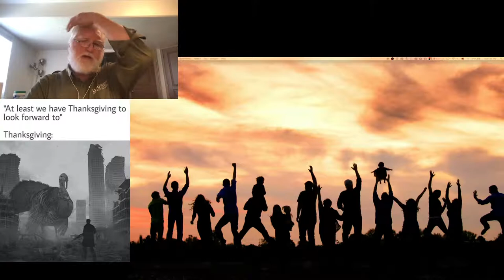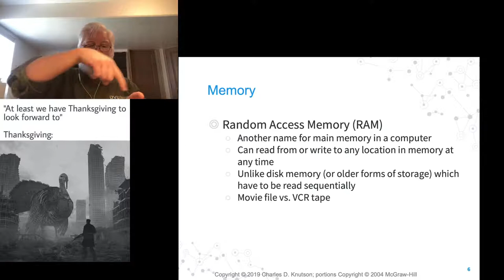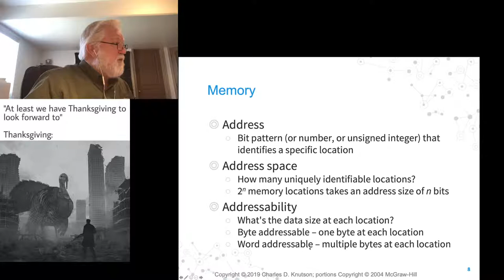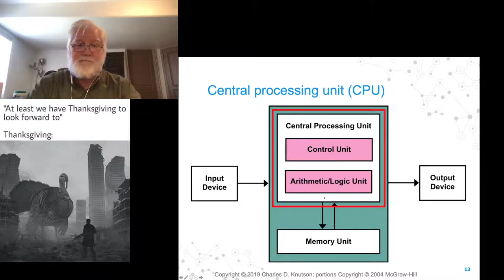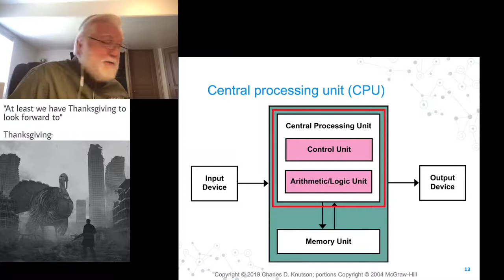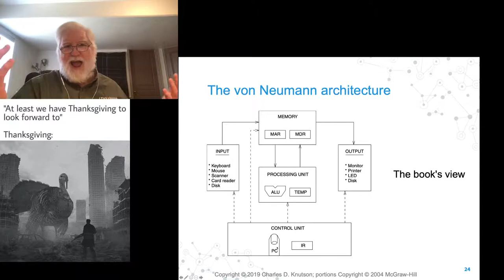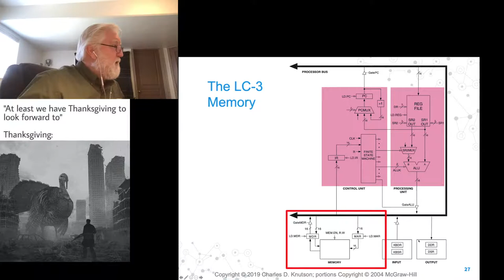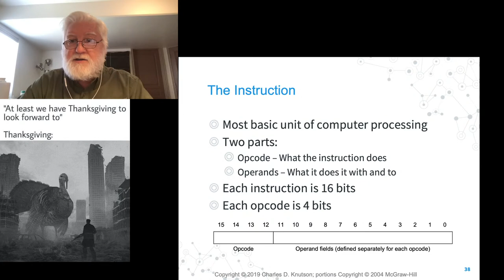UVU CS 2810 - Oct 20 2020 - The Von Neumann Architecture